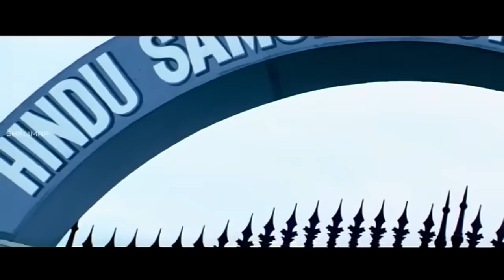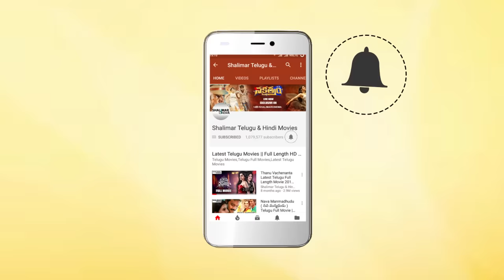Actress Amrita Rao Scenes Back to Back || Latest Telugu Movie Scenes || Shalimarcinema